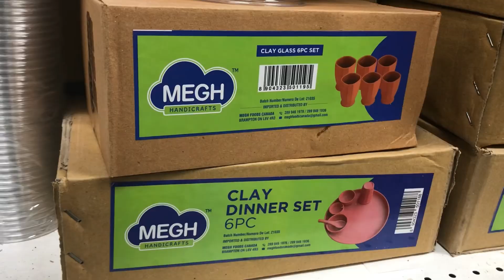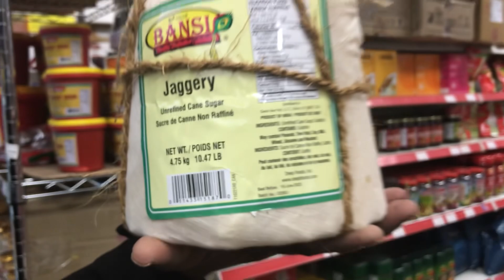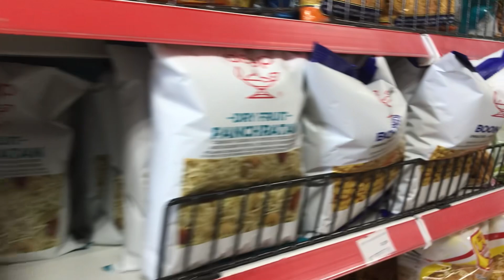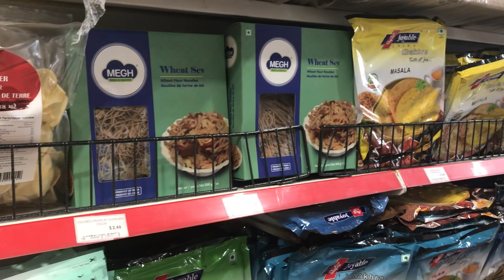🇨🇦 - indian grocery store la என்னலாம் கிடைக்கும்..?! வாங்க பாக்கலாம்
What all can we buy in indian grocery store as an Indian!! Panic about what we will get in Canada!! Lets look this grocery store we can have all foods we had in India back!!